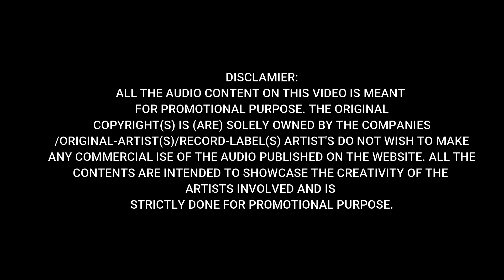Mage So Susum (මගේ සෝ සුසුම්) | Rahal Alwis | DJ Remix | ERA MUSIC LK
Video Edited by : ERA BOY @ERAMUSICLK
Remixed By: Dj Miyuru
Edited in: Filmora

Artist Credits:
Song Title: Mage So Susum
Artist: Rahal Alwis
Lyrics: Hasitha Vithanage
Video: Hasitha Vithanage @ Aryans Films

🏷️විශේෂ නිවෙිදනයයි.🏷️
 අප චැනලයෙන් නිකුත් කරනු ලබන විඩියෝ වල යමි ගැටලුවක් ඇත්නමි, නිවැරදි කිරිම, හෝ අන්තර්ගතය වෙනස් කිරිම හෝ ප්‍රකාශ හිමිකම් දරන්නෙකු නමි මෙම විඩියෝව  ඉවත් කිරිමට අවශ්‍ය නමි පහත සදහන් email එක හරහා සමිබන්ධ විය හැක.

මෙම ගීතයේ සියලුම අයිතීන්, අදාල හිමිකරුවන් මතම සතුවන අතර හුදු විනෝදාස්වාදය හා රසවින්දනය සඳහාම පමණක් මෙම පිටුව හරහා ප්‍රසිද්ධ කර ඇත.